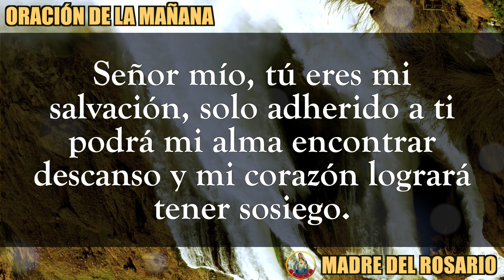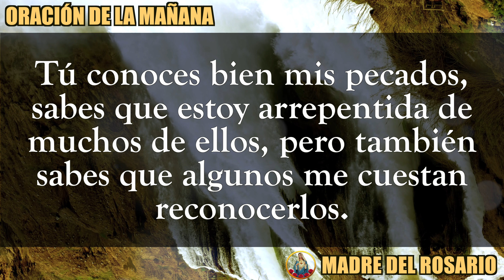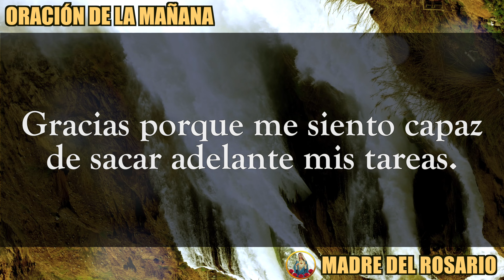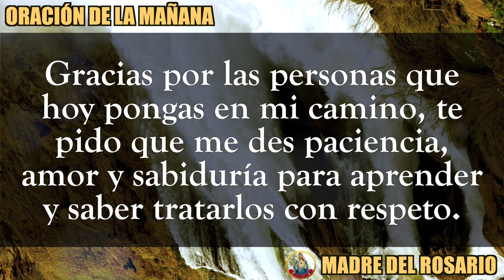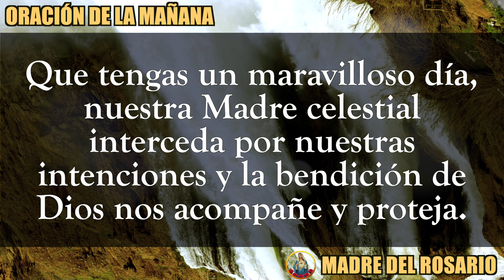ORACIÓN DE LA MAÑANA - MIERCOLES 26 octubre 2022